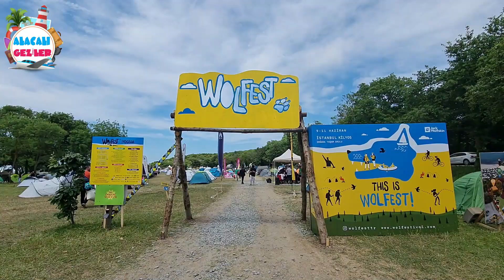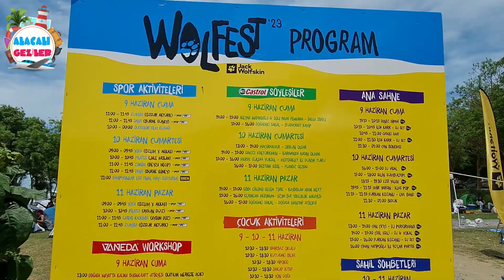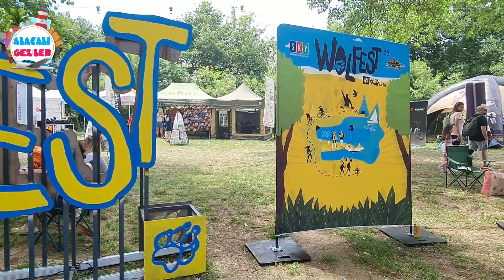WOLFFEST 2023 KARAVAN & KAMP FESTİVALİ| Hotomobil Gladiator XL | DJI | Macfit | Doğada Yaşam Okulu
Merhabalar, bu videomuzda Kilyos Doğada Yaşam Okulunda gerçekleştirilen Wolffest Karavan Kamp festivalini sizler için keşfettik. Üç gün süren bu festival gerek konserleri, spor aktiviteleri ve eğlenceli oyunları ile kaliteli zaman geçireceğiniz bir kamp süreci. Bu süreçte kamp ve karavan ile alakalı firmalar festivalde kamp severlere eşlik ediyor ve kamp severleri her konuda bilgilendiriyorlar. Ayrıca Hotomobil firmasına ait Gladiator XL pick up karavanı detaylı bir şekilde inceleyerek karavan tutkunlarının merakını bi nebze gidermiş olduk. Biz Alacalı Geziler olarak Wolffest Kamp Karavan Festivaline katılamayanlar için tatlı bir sohbet niteliğinde sizlere bilgilendirici bir video hazırladık.

Keyifli Seyirler...

Birbirinden renkli doğa, kamp, karavan temalı; nakış ve baskılı ürünlerimizi incelemek için Shopier Orqa.store mağazamızı ziyaret edebilirsiniz.